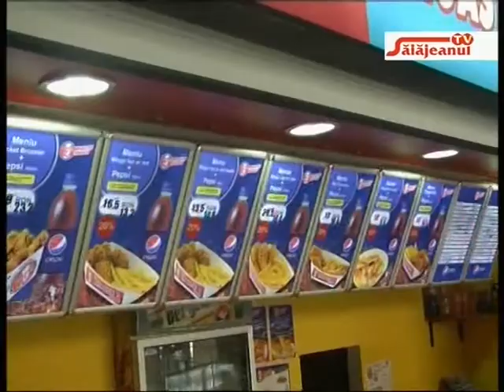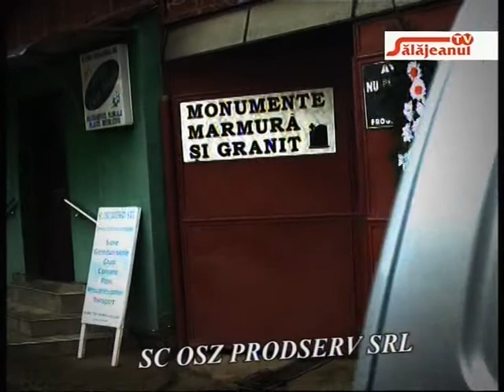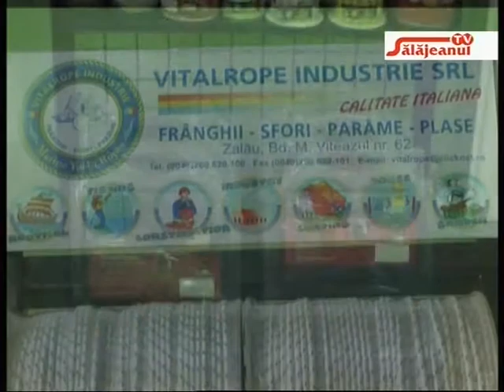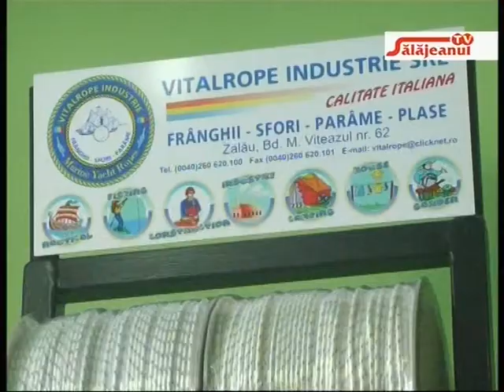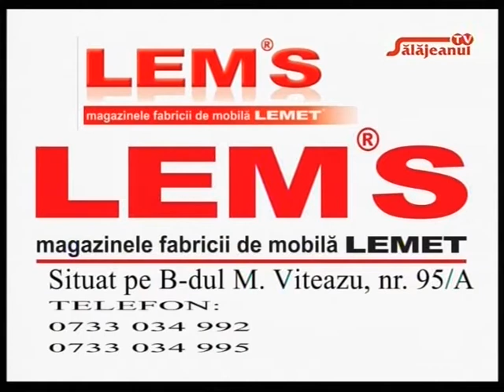NECENZURAT PETRONELA NASAUDEAN SI STEFAN STEF